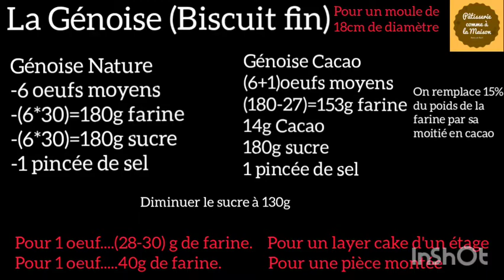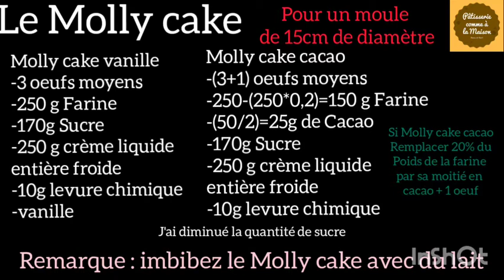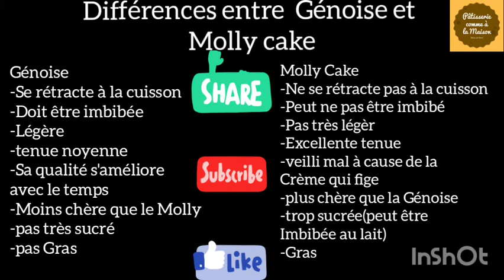Génoise ou Molly cake ? جينواز أو مولي كيك؟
Deux recettes de Base du Cake design, ce sont aussi celles qui sont le plus utilisées. Vous saurez tout sur la Génoise et le Molly Cake, la manière de les réalisées et les avantages de l'une par rapport à l'autre.

les ingrédients et le tableau récapitulatif des spécificités de la génoise et du Molly Cake, en Arabe et en français ci dessous :

Ingrédients Génoise

La Génoise nature
- 6 œufs moyens
-180g farine
-180g Sucre (j’ai diminué a 130g)
- 1 pincée de Sel

La Génoise Cacao
- 7 œufs moyens
-153g farine
- 14g Cacao
-180g Sucre (j’ai diminué a 130g)
- 1 pincée de Sel

Ingrédients Molly Cake

Molly cake vanille
3oeufs moyens
250g Farine
170g sucre
250g crème liquide entière froide
10g levure chimique
vanille

Molly cake Cacao
4 oeufs moyens
150g Farine
25g cacao
170g sucre
250g crème liquide entière froide
10g levure chimique

مكونات جينواز

جينواز الطبيعة
- 6 بيضات متوسطة
-180 جرام طحين
-180 جم سكر (قللت إلى 130 جم)
- رشة ملح

 جينواز كاكاو
- 7 بيضات متوسطة
- 153 جرام طحين
- 14 جرام كاكاو
-180 جم سكر (قللت إلى 130 جم)
- رشة ملح

مقادير مولي كيك

مولي كيك فانيليا
3 بيضات متوسطة
250 جرام طحين
170 جرام سكر
250 جرام كريمة سائلة كاملة باردة
10 جرام بيكنج بودر
فانيلا

مولي كيك كاكاو
4 بيضات متوسطة
150 جرام طحين
25 جرام كاكاو
170 جرام سكر
250 جرام كريمة سائلة كاملة باردة
10 جرام بيكنج بودر

Différences entre Génoise et Molly Cake

Génoise :
- Se rétracte à la Cuisson
- Doit être imbibée
- Légère
-Tenue moyenne
- Sa qualité s’améliore avec le temps
- Moins chère que le Molly Cake
- Pas très sucrée
- Pas Grasse

Molly Cake
- Ne se rétracte pas à la cuisson
- Peut ne pas être imbibé
- Pas très Léger
- Excellente tenue
- Sa qualité se détériore avec le temps à cause de la crème qui fige
- Plus cher que la Génoise
-Trop Sucré (peut être imbibé avec du lait)
- Gras

الاختلافات بين جينواز ومولي كيك
جنواز:
- يتراجع عند الطهي
- يجب أن ينقع
- خفيف
-قوامه متوسط
- تتحسن جودته بمرور الوقت
- أقل تكلفة من مولي كيك
- ليس حلو جدا
-  غير دهني

مولي كيك
- لا يتراجع أثناء الطهي
- قد لا ينقع
- ليس خفيف
- قوامه ممتاز
- تتدهور جودته بمرور الوقت بسبب الكريم الذي يتجمد
- أغلى من جينواز
- حلو جدا (يمكن نقعه بالحليب)
- دهني